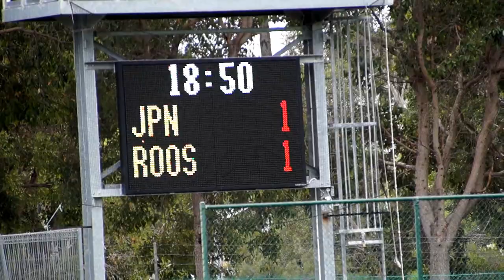2014-11-28 F-H-E Cup, Girls, Japan U16 vs Futuroos, 2nd half 0-13min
11月28日
FHE大会、２試合目はvs FUTUROOSでした。

Perth Hockey Stadium
 12：00～
JAPAN　vs　FUTUROOS
　前半１　－　０
 　後半１　－　１
 　合計２　－　１

 前半の先発メンバー
石森    藤本　　高橋
 安達　　立岩　　畑野
 中澤    足立　　柴田
 　　　　藤原
 　 　 　石田

この試合に勝利すると準決勝進出に近づく大切な試合。チーム一丸となって試合に臨んだ。前半早々、前線のプレスから相手ボールを奪い、MF安達からサークル内へ積極的にパスを送りチャンスをつくるが得点には至らない。しかし、9分、FW髙島が右サイドの25y辺りからドリブルでサークルに入り、得意のリバースシュートで先制した。その後も、全員が粘り強くボールに絡んだ。21分、日本が追加点をあげたいところに、FUTUROOSにシュートを打たれたが、GK石田が止め失点を防ぎ、前半を１ー０で折り返した。

 後半の先発メンバー
藤本　　石森　　小林み
高橋　　安達　　足立
 田食　　森永　　柴田
 　　　　中澤
 　　    中島

 　前半の疲れも感じられたので、予定していた後半の先発メンバーを変更した。5分、FUTUROOSに左からセンターリングを通され、PCを取られた。ゴール右下にヒットシュートを決められ、１－１となった。何としても得点がほしい日本は、前線からの速いプレスで攻撃を仕掛けた。9分、FW小早川らがシュートをしたが、相手GKに防がれた。13分、左サイドでMF立岩からのパスを受けたFW小林（瑞）がDFに競り勝ち、サークルに入り確実にシュートを決めた。その後、14分、20分にはFUTUROOSにシュートを打たれたが、GK中島のファインプレーでゴールを守りきった。FUTUROOSの厚い攻撃を受け、苦しい時間帯もあったが、集中を切らさず守りきり、２対１で勝利した。
 （※　前半・後半の先発メンバーを記載しています。ゲーム中は選手交代をし、18人全員で戦っています。）